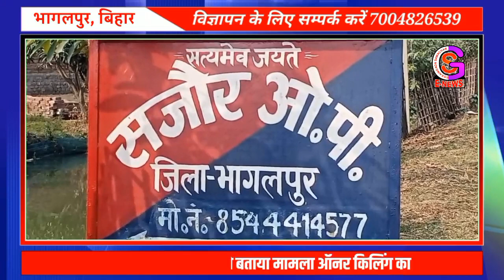दीपावली पर मौ. का तोहफा देकर भाई ने बहन को उतारा मौ. के घाट, हत्या के बाद भाई फरार, शादी से नाराज था